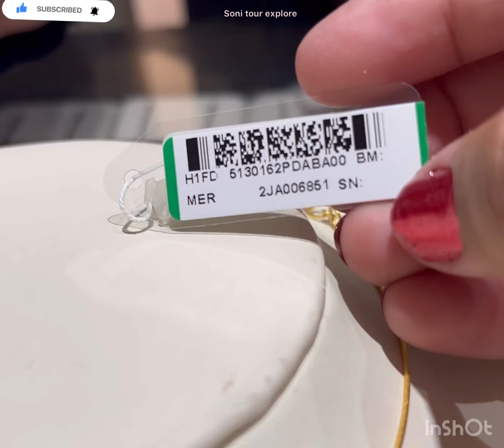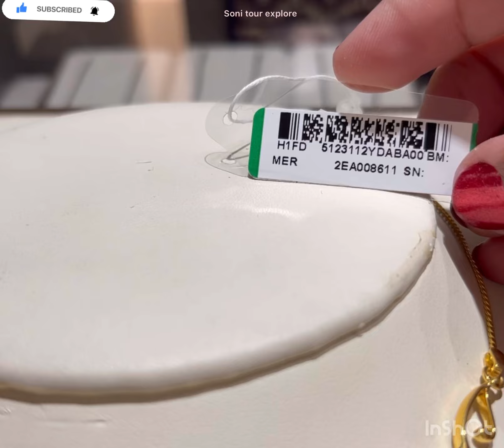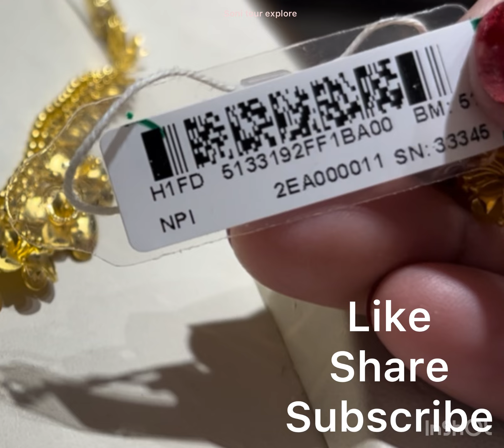Tanishq @very light weight necklace sets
Tanishq @gold light weight pendant